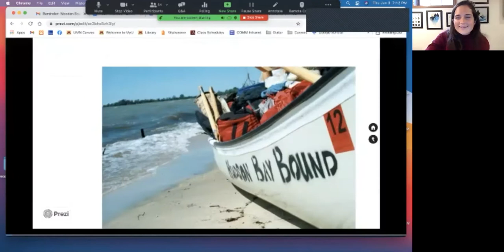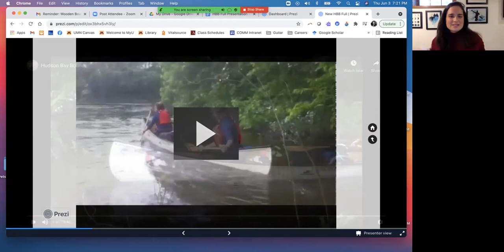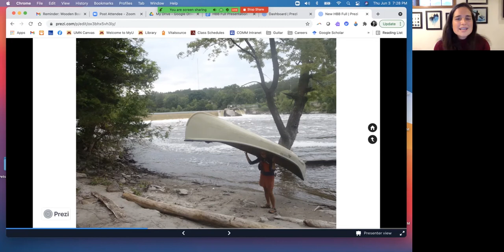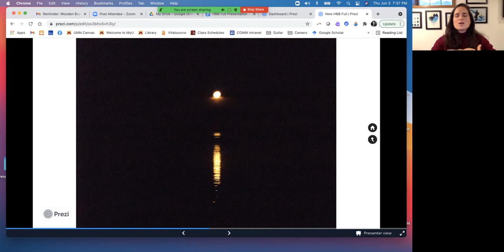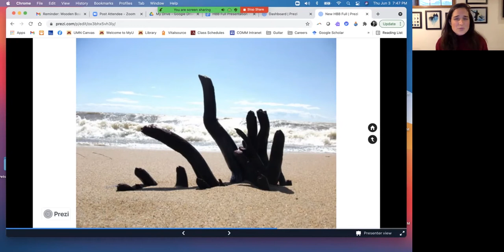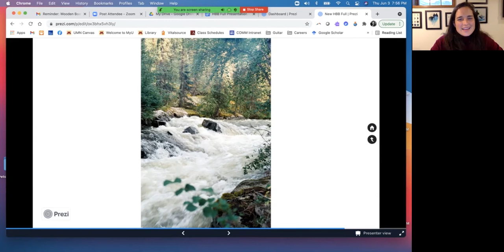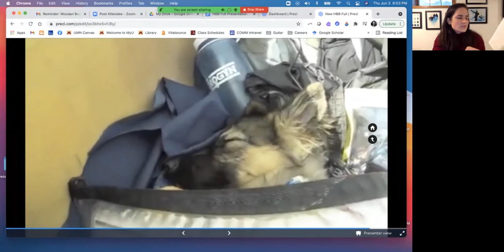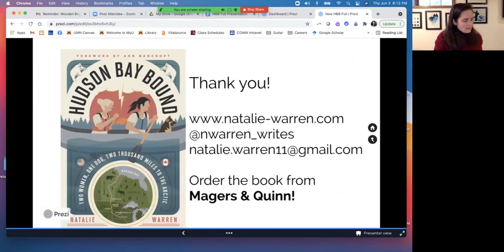Webinar Replay: Hudson Bay Bound with Natalie Warren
Natalie Warren recounts her journey as one of the first two women to canoe the 2,000 mile route from Minneapolis to Hudson Bay, a route made famous by Eric Sevareid in Canoeing With the Cree. In this presentation, Natalie intertwines environmental and social speculations, challenges on the trail, and heart-warming stories to tell the tale of this historic expedition and the enduring wonder of the wilderness.